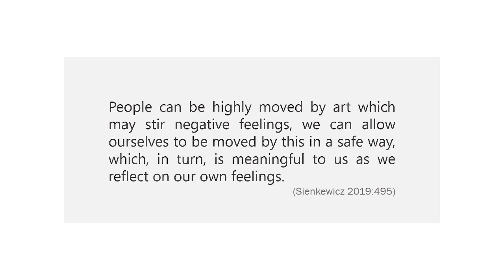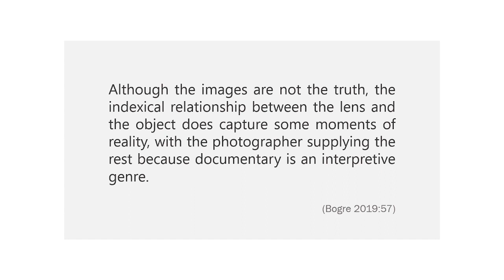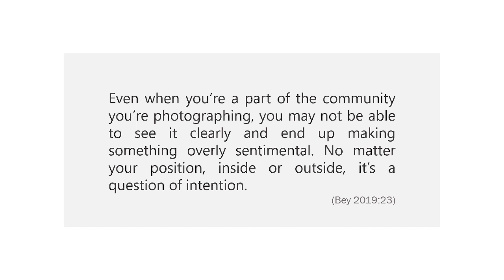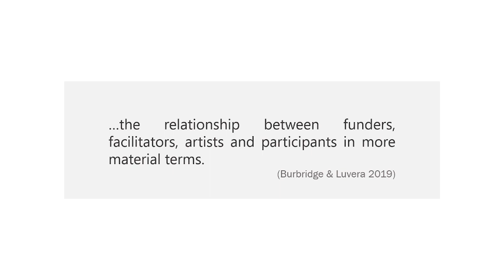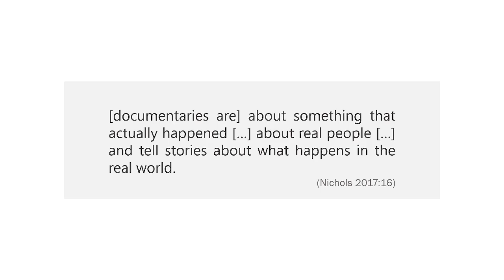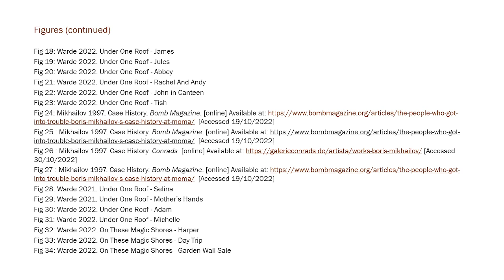Positions and Practice PHO710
References

BARTHES, Roland. 1982. Camera Lucida.  London: Jonathon Cape.
BEY, Dawoud. 2019. On Photographing People and Communities. New York: Aperture.
BOGRE, Michelle. 2019. ‘Documentary Photography Reconsidered: History, Theory And Practice’. London: Bloomsbury.
BURBRIDGE, Ben and Anthony LUVERA. 2019. ‘What We Don’t Talk About When We Talk About Photography And Participation’ Photography And Culture.
SIENKEWICZ, Julia. 2019. ‘How Art Works: A Psychological Exploration’ South Eastern College Art Conference Review. 7 (4) p.495
SZARKOWSKI, John. 1978. Press Release For Mirrors and Windows: American Photography Since 1960, July 1978, New York: MOMA
NICHOLS, Bill. 2017. Introduction To Documentary. 3rd edn. Bloomington: Indiana University Press.
MISIANO, Viktor. 2015. ‘Boris Mikhailov on Liberation, Vulgarity and Chance in Photography’ Aperture Magazine. Fall 2015, [online].
WARNER MARIEN, Mary. 2021. Photography: A Cultural History. 5th edn. London: Lawrence King Publishing Ltd.

Figure References

Fig 1: Warde 1987. Self Portrait aged 17 years
Fig 2: Killip 1983. Rocker and Rosie Going Home. [accessed 24/10/22]
Fig 3: Warde 2019. Sober Exposure - Sophie
Fig 4: Warde 2019. Sober Exposure - Wahhaj
Fig 5: Warde 2019. Sober Exposure - Matt
Fig 6: Warde 2020. Sober Exposure - Hannah
Fig 7: Warde 2020. Sober Exposure - Dean
Fig 8: Warde 2019. Sober Exposure - Pravin
Fig 9: Arbus 1966. A Young Man In Curlers At Home. [Accessed 28/10/2022]
Fig 10: Arbus 1963. Teenage Couple On Hudson Street. [Accessed 28/10/2022]
Fig 11: Warde 2019. Sober Exposure exhibition at The University of Winchester.
Fig 12: Warde 2019. Man Reading Paper
Fig 13: Warde 2020. Inn The Park
Fig 14: Warde 2019. Stripes
Fig 15: Warde 2020. Bowler
Fig 16: Warde 2021. Frankie
Fig 17: Warde 2021. Nadia
Fig 18: Warde 2022. Under One Roof - James
Fig 19: Warde 2022. Under One Roof - Jules
Fig 20: Warde 2022. Under One Roof - Abbey
Fig 21: Warde 2022. Under One Roof - Rachel And Andy
Fig 22: Warde 2022. Under One Roof - John in Canteen
Fig 23: Warde 2022. Under One Roof - Tish
Fig 24: Mikhailov 1997. Case History. [Accessed 19/10/2022]
Fig 25 : Mikhailov 1997. Case History. [Accessed 19/10/2022]
Fig 26 : Mikhailov 1997. Case History. [Accessed 30/10/2022]
Fig 27 : Mikhailov 1997. Case History. [Accessed 19/10/2022]
Fig 28: Warde 2021. Under One Roof - Selina
Fig 29: Warde 2021. Under One Roof - Mother’s Hands
Fig 30: Warde 2022. Under One Roof - Adam
Fig 31: Warde 2022. Under One Roof - Michelle
Fig 32: Warde 2022. On These Magic Shores - Harper
Fig 33: Warde 2022. On These Magic Shores - Day Trip
Fig 34: Warde 2022. On These Magic Shores - Garden Wall Sale